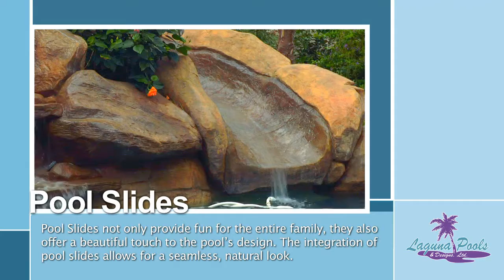Content Marketing Agency | Laguna Pools - Pool Slides | Small Screen Producer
Content Marketing Agency. This video features Laguna Pools swimming pool designs and other outdoor spaces designed by the company. Pool slide provides fun for the entire family and offers a beautiful touch to the pool's design. The integration of pool slides allows for a seamless, natural look.
Small Screen Producer is a full-service digital media marketing agency that integrates traditional marketing with new online digital media marketing, which results in an extremely effective total web presence optimization program. We are your one-stop source for all things digital, and we’ll provide our clients with all the right tools to effectively grow their web presence.

Whether it’s digital engagement, brand promotion, or lead generation you seek to achieve, our 4-step digital media marketing process will enable you to grow your position in the marketplace.

Start Your Brand’s Conversation!

Small Screen Producer is a full-service digital media marketing agency that specializes in online digital media. With a strong understanding of today’s socially-sharable, mobile-friendly and content-driven world, we provide a holistic approach to digital media marketing that goes beyond building a conventional website. By creating a complete and consistent total web presence, we help our businesses emerge from online clutter.

At Small Screen Producer, we help our clients to succeed online through our four steps process. Through website design and development, mobile development, social media branding, content marketing, inbound marketing and reputation management services, we build our clients a total web presence that results in achieving your digital marketing goals.

Whether it’s digital engagement, brand promotion, or lead generation your business needs, our team is devoted to helping your business grow and succeed.

web design fort worth texas
fort worth seo
fort worth seo services
seo fort worth

SMALL SCREEN PRODUCER MAIN OFFICE:
1320 MCGOWEN STREET
HOUSTON, TEXAS 77004